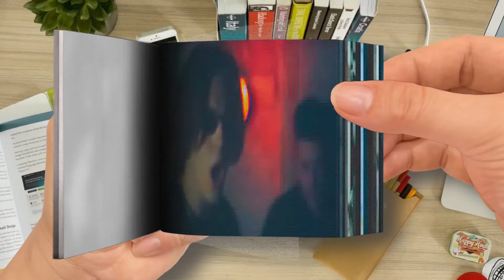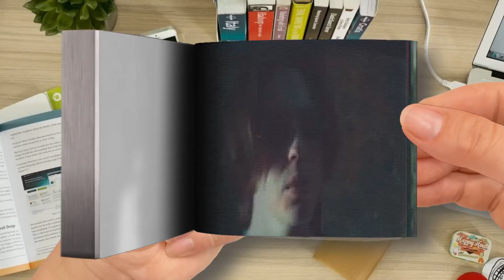FlipBook | deadseraph- ile (prod. deadseraph) feat. Hubcore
🌈 FlipBook ＴＲＡＳＨ 新 ドラゴン